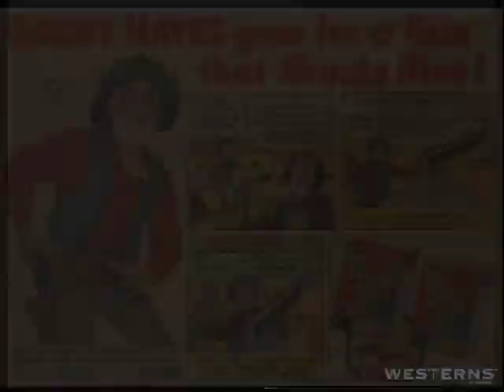Gabby Hayes Good Morning - Barrel of Fun Hayes - Tall Tale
Gabby Hayes Good Morning - Barrel of Fun Hayes - Tall Tale. Is an episode of Gabby Hayes Good Morning Tall Tales an original series produced by Westerns On The Web Productions. These Comedy Tall Tale stories are from the 1956 TV series The Gabby Hayes Show. Many of these have not been broadcast in over 50 years. Some of these Gabby Hayes funny western yarns came close to being lost forever. These rare television film treasures are now being released and uploaded. Released from the archive collection.